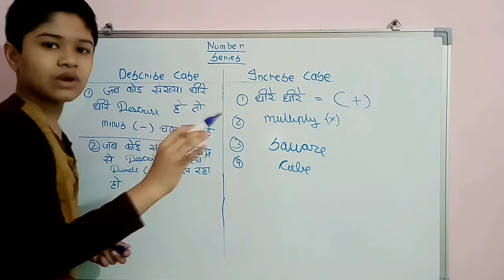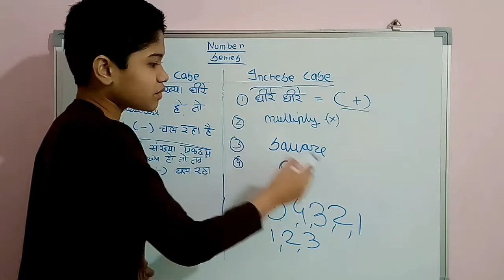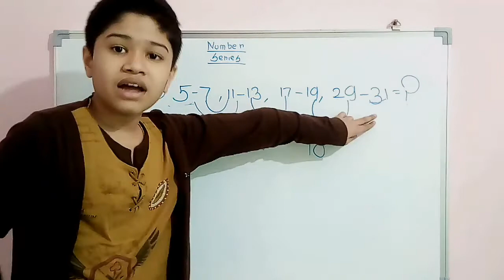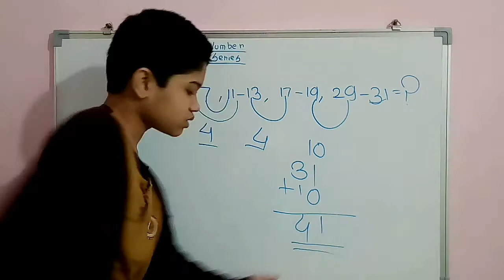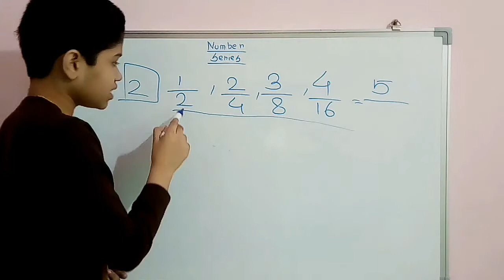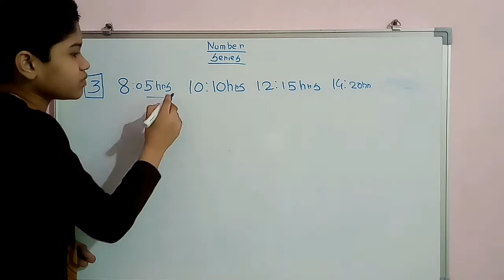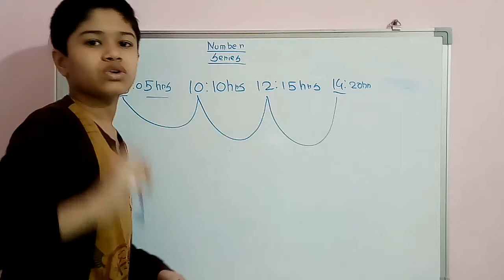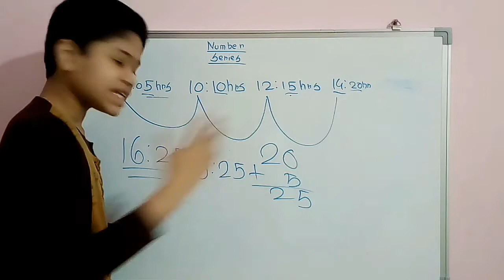Number Series Trick and Logic By Ad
hello friends how are you in this video i will tell you number series tricks and logic of fraction , clock ,simple ,series tricks.